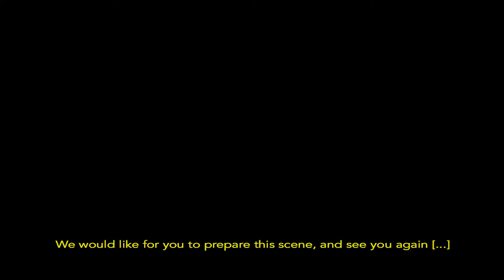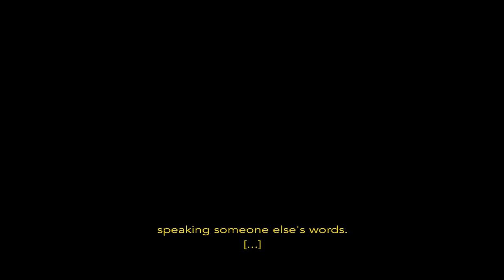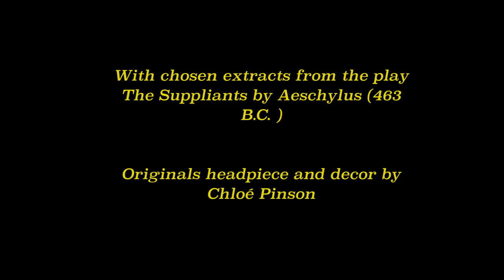You don't step on corals - spoken words for the visual wanderer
an original short film created for the Sundance Ignite 2019 challenge.

The project is based on chosen extracts from the play The Suppliant, wrote by Aeschylus in 463 BC.
From there we follow a young woman and as she rehearses this play, starts to speak up in her own way.

Starring :
Bertille Rétif - insta @bertille_retif
Cécile Bedel - insta @bedellabel
Mélissa De Souza - insta @instamaymay
Tiffany Andriamamelo - insta @tiffanyadml

with the voice of Valentin Belleville

Camera woman : Morgane Le Moing

Writen, directed and produced by Chloé Pinson

Women featured

art pieces:
Sappho, portait
Lady Lilith by Dante Gabriel Rossetti (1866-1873)
Ceopatra, by Giampietrino (1526)
Joan of Arc by John Everett Millais (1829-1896)
Mary Wollstonecraft by John Opie (1797)

photography :
Helena Rubinstein
Indira Gandhi
Naoko Yamazaki
Simone de Beauvoir
Janelle Monae